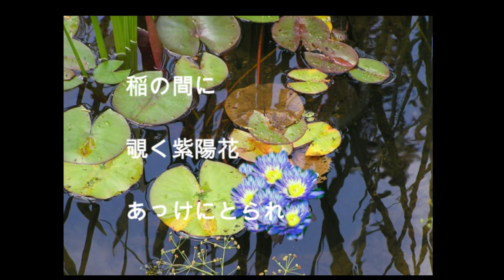Haikus Gerardo Ciancio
Texto y voz de Gerardo Ciancio,
Traducción al japonés, Miki Wada
Videos e imágenes de Gerardo Ciancio,  Silvia Carrero Parris, FreeImages.com